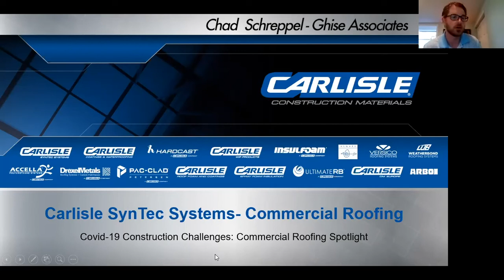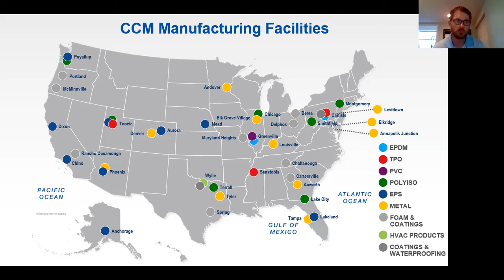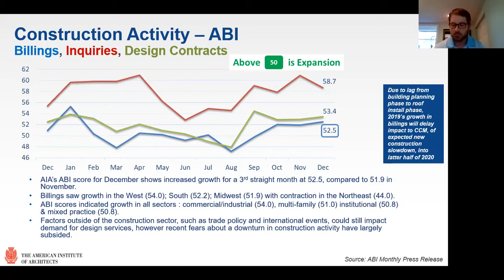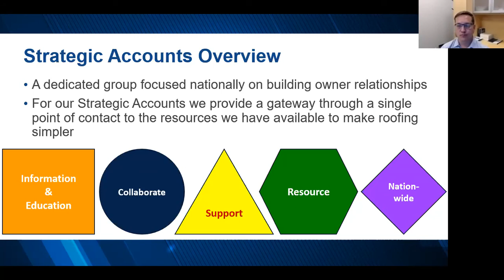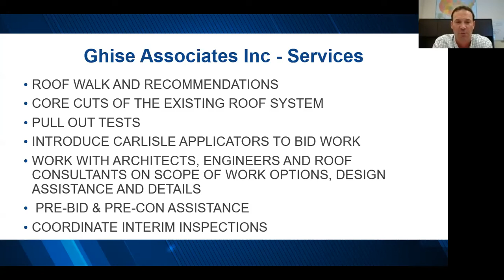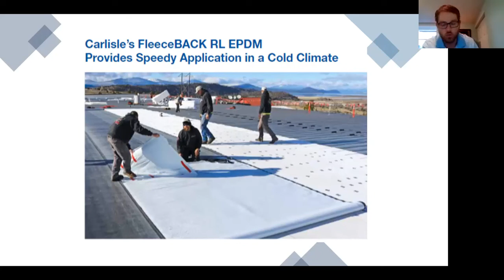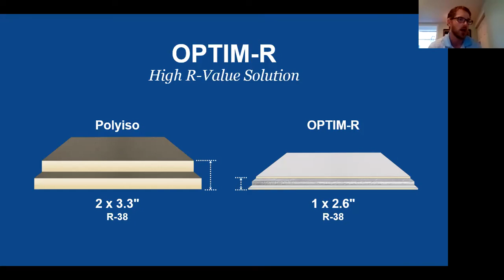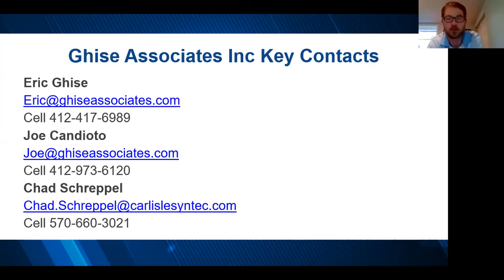Post COVID-19 Construction Challenges Webinar - Commercial Roofing Highlight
Presented by: Carlisle Construction & Ghise Associates Inc.

00:00 - Introduction Carlisle SynTec System to give a detailed overview of challenges that were presented to the company during COVID-19 and how they combated the COVID-19 challenges.
01:02 - Chad Schreppel of Ghise Associates
02:12 - Greg Petschke of Carlisle SynTec Systems
02:43 – Eric Ghise of Ghise Associates
04:52 - Company Overview
11:24 - CCM Foundational Strengths
20:27 - Carlisle Strategic Accounts with Greg Petschke
22:13 - Strategic Accounts Overview
26:00 - COVID-19 Impact on Commercial Roofing
30:40 - Ghise Associates Inc. Team Breakdown
33:15 - Ghise Associates Inc. Key Contacts
33:32 - Innovation
35:30 - Internal/External Training
38:38 - RapidLock Technology
40:35 - Photo Demonstration of Carlisle FleeceBACK EL EPDM
42:20 - Self-Adhering Membrane
44:45 - Photo Demonstration of Self-Adhering Membrane
45:00 - OPTIM-R
47:10 - High Restricted Roofs
48:28 - APEEL Protective Film
50:28 - Photo Demonstration of APEEL Protective Film
51:00 - New CAV-GRIP III
53:25 - FleeceBACk Assembly
54:25 - Sure-seal EPDM
55:05 - Sure-Weld TPO
55:29 - KEY CONTACTS